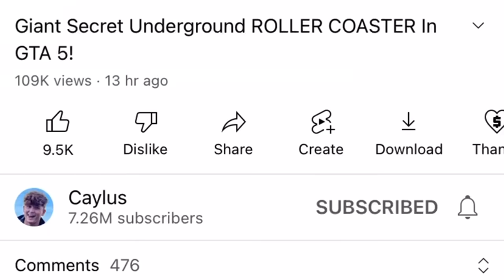Collecting Multi-Billionaire Supercars In GTA 5!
we are collecting NONILLIONAIRE supercars in todays video.. WATCH UNTIL THE END!